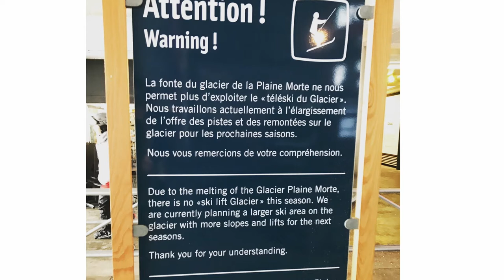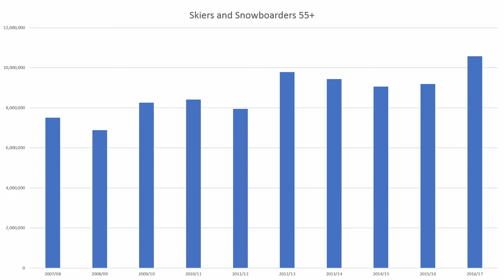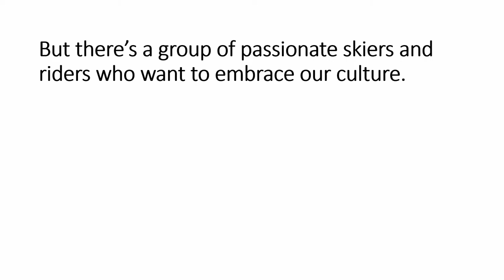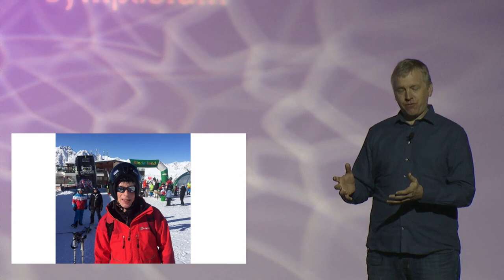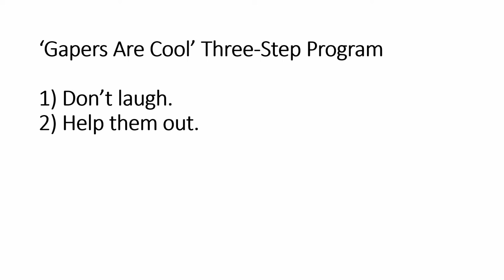Ignite MTS 2018: Trevor Crist